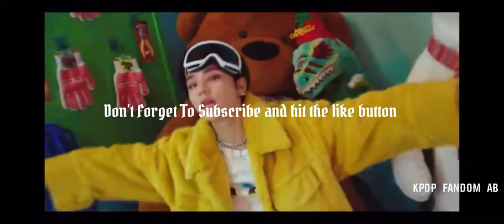Kpop songs of 2021